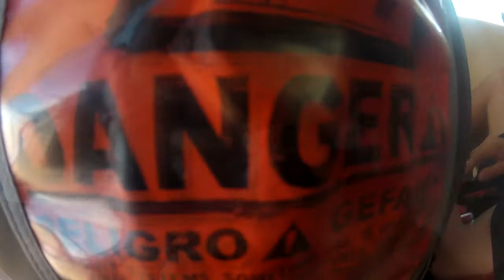Dani Wilde at Skydive The Coast 03/01/2013